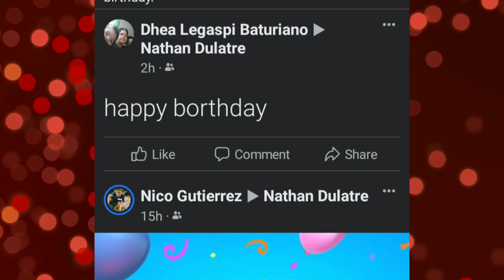14: Birthday Greetings | Nathan Dulatre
thank you so much, guys! really appreciated your lovely, warmful messages to me. :))